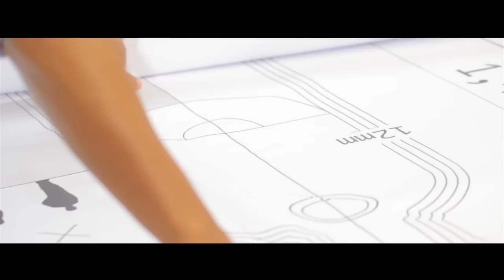ABSOLUT KAPOOR - An installation by Indian artist Anish Kapoor in collaboration with Absolut.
An installation by Indian artist Anish Kapoor in collaboration with Absolut will be unveiled during the India Art Fair in New Delhi, occurring from January 30 to February 2, 2014.
The ABSOLUT KAPOOR piece comes across as the negative of a photograph through the use of a vibrant color as its distinctive signature, and aims to bring together elements that redefine and transform the relationship between the object, the viewer, sculpture and space. Kapoor for Absolut wants to reinterpret the iconic bottle while evoking a sublime experience and generate amazement.